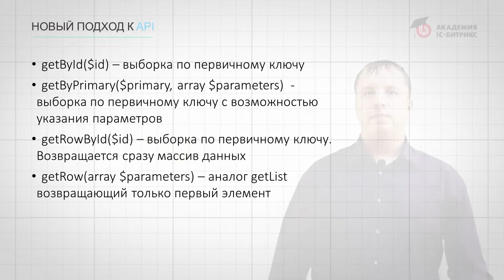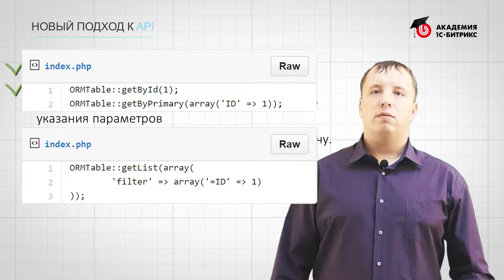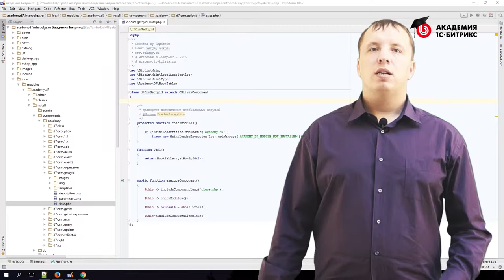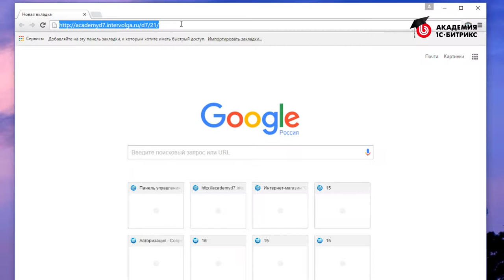21.Урок-ORM-Использование коротких вызовов, видео 1/1